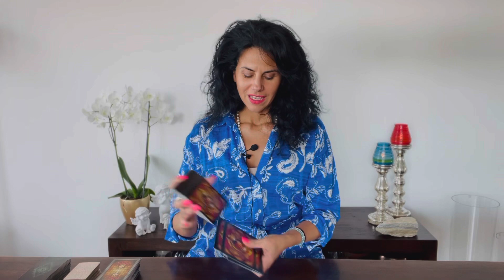PESCI ❤️ Commincio con un “Basta” Aprile 2023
Ciao, felice di averti sul mio canale youtube!

Puoi scegliere la tua lingua:
Inglese 🇬🇧
Tedesco 🇩🇪
Italiano 🇮🇹

Grazie e benedizioni a tutti voi ✨
Luana 😘

(Si prega di notare "donazione")

Per il mio canale YouTube Fashion 💝
Seguimi anche tu 👇🏼